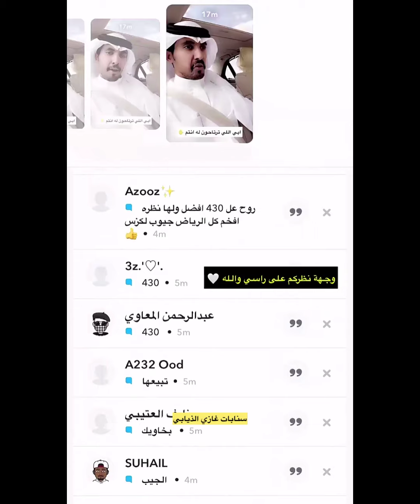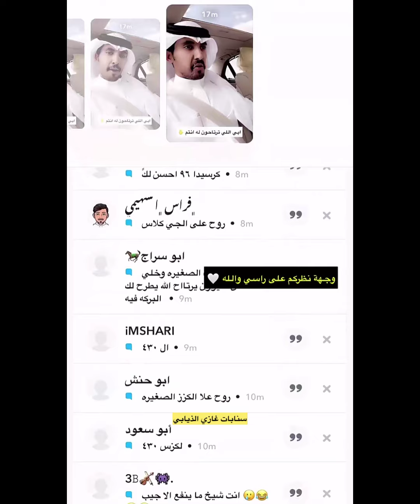اذا قالو وين الفلوس يقول حق المشوار😂😂سنابات